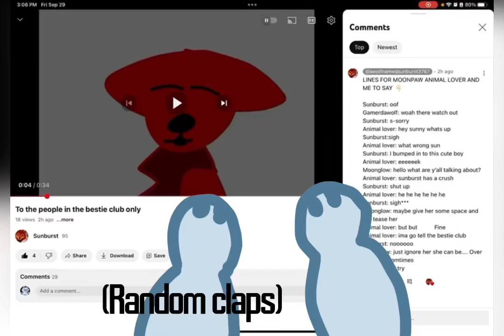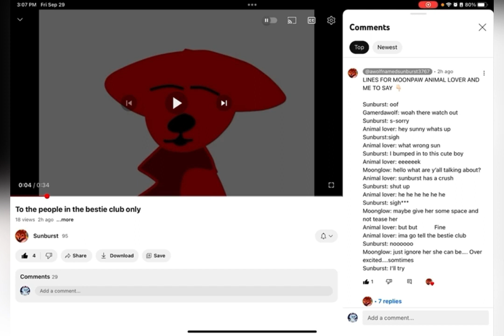Here you go @Blossom1made1my1pfp :]￼